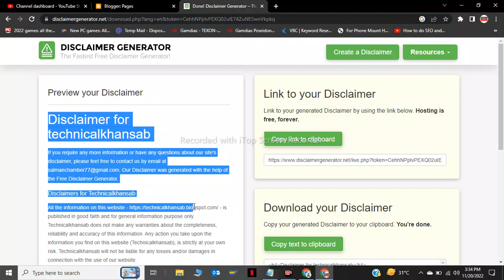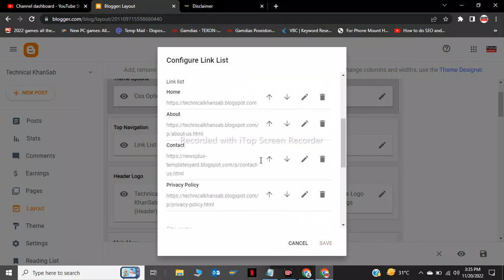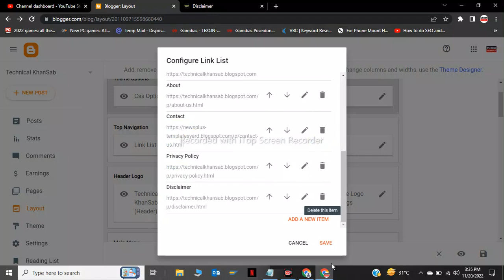how to add disclaimer in blogger | generate disclaimer | how to create disclaimer page in blogger